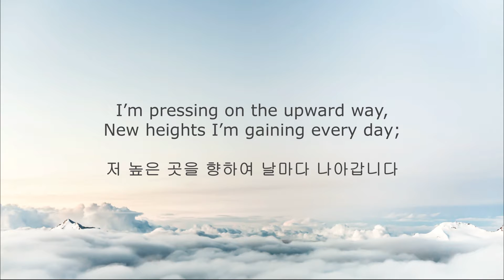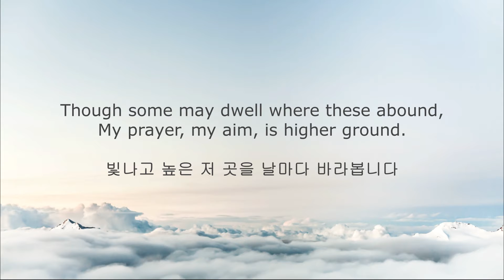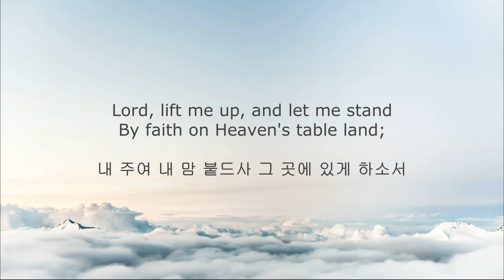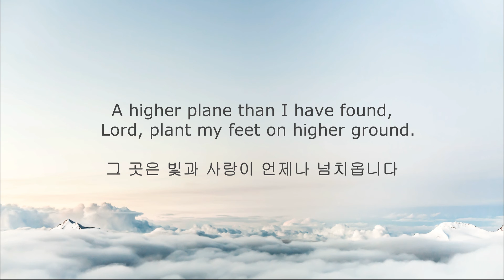I’m pressing on the upward way - Piano Instrumental / 저 높은 곳을 향하여 - 피아노 찬양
1. I’m pressing on the upward way
New heights I’m gaining every day
Still praying as I’m onward bound

By faith, on Heaven’s tableland

2 My heart has no desire to stay
Where doubts arise and fears dismay
Though some may dwell where those abound
My prayer, my aim, is higher ground

3. I want to live above the world
Though Satan’s darts at me are hurled
For faith has caught the joyful sound
The song of saints on higher ground

4. I want to scale the utmost height
And catch a gleam of glory bright
But still I’ll pray, 'till heaven I’ve found

저 높은 곳을 향하여

1. 저 높은 곳을 향하여 날마다 나아갑니다
내 뜻과 정성 모아서 날마다 기도합니다

내 주여 내 맘 붙드사 그곳에 있게 하소서
그곳은 빛과 사랑이 언제나 넘치옵니다.

2. 괴롬과 죄가 있는 곳 나 비록 여기 살아도
빛나고 높은 저곳을 날마다 바라봅니다

3. 의심의 안개 걷히고 근심의 구름 없는 곳
기쁘고 참된 평화가 거기만 있사옵니다.

4.험하고 높은 이길을 싸우며 나아갑니다.
다시금 기도하오니 내 주여 인도하소서

5.내 주를 따라 올라가 저 높은 곳에 우뚝 서
영원한 복락 누리며 즐거운 노래 부르리